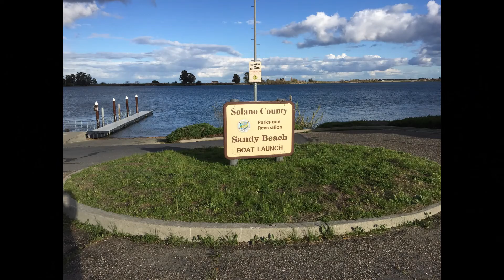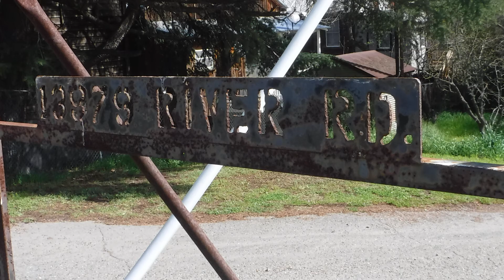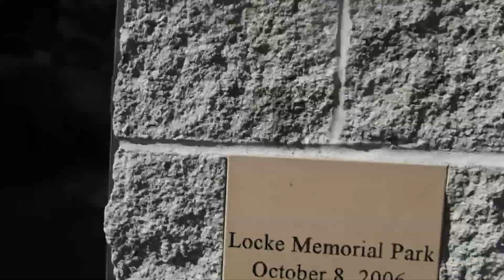RVing in the California Delta in my Class B Lexor Campervan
RV Camping in the California Delta in March 2018, my favorite Delta spots. For Seniors like me, camping at the county park campgrounds is only $20/night plus one dollar per dog. That usually includes water and electricity hook-ups. When people from out of state visit, I always take them to Rio Vista and Locke during my tour of the Delta. I also love Winters. None of these towns are on the AAA tourist route. They aren't even mentioned in the AAA guidebook. Be sure to go into Foster's Bighorn Bar if you go to Rio Vista. The bakery I loved in Winters was called Lester Farms Bakery on Railroad Avenue.